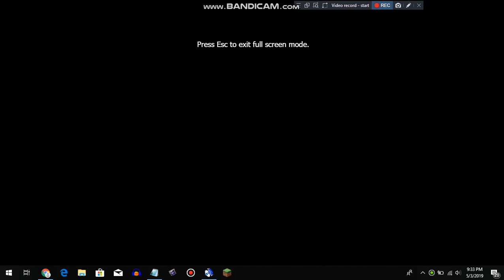Me and NicoleKelly2007//CartoonNetwork Fanatic are best friends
So flippin' cool!